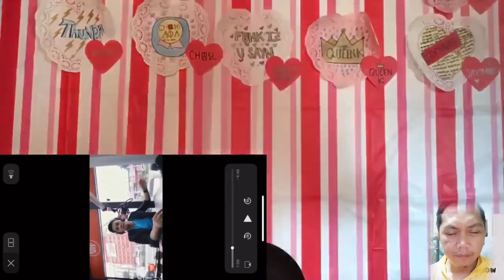Marcelito Pomoy - Power of Love | Classic Reactions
Marcelito Pomoy surprised reactors all over the world with this incredible performance.